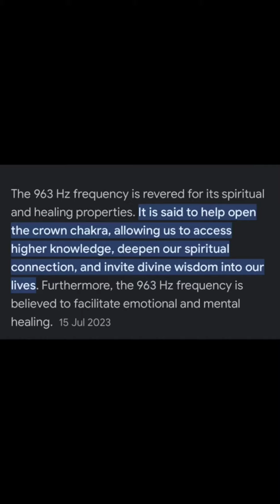Meditation frequency tones, which one and when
sometimes you can just listen to a sound and heal spiritually.432 HZ frequency you don't need to do anything just listen to it